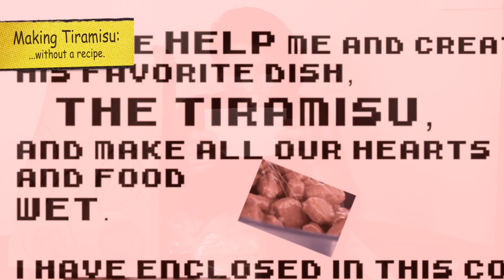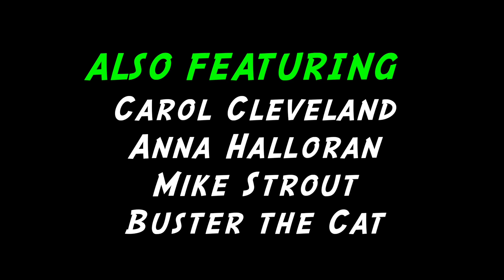Recipe for Disaster (Tiramisu) JUDGING - strouTY Tuesday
Tune in for the conclusion of last week's "Without A Recipe - Tiramisu Challenge" as our evil tech producer, Mike Strout is voluntold he has to be the solitary dessert judge to determine which paranormal investigator can produce the best Italian Desert from nothing more than their own experience and intuition. Note: it does not go well.  Watch the first ep here, if you have not already

Mike's judging elevates the challenge to another level as he hones in on specific criteria the chef's were not expecting when taste testing (and surviving!) the dreaded recipeless Tiramisu. Join us for the bizarre conclusion to our stress-inducing cooking challenge!

Upset with the results?? Post who you think should have one below!